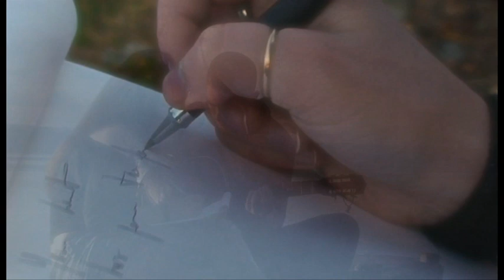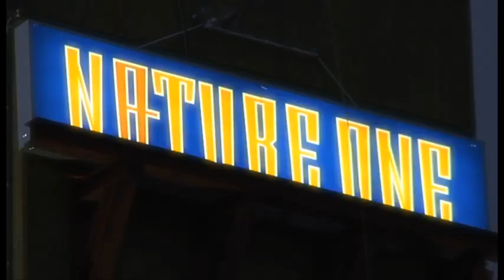Giuseppe Ottaviani feat. Faith - Fallen - music video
NEW: Join the Giuseppe Ottaviani Producer Masterclass Now

this is the music video of Giuseppe Ottaviani's song Fallen.